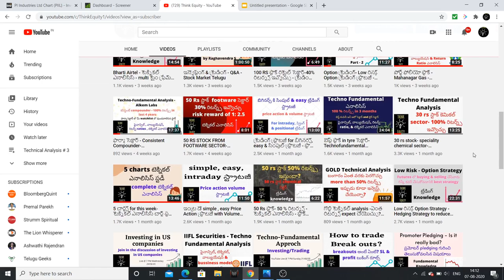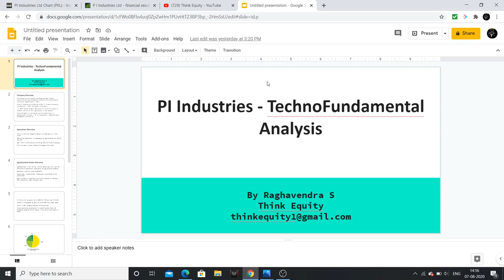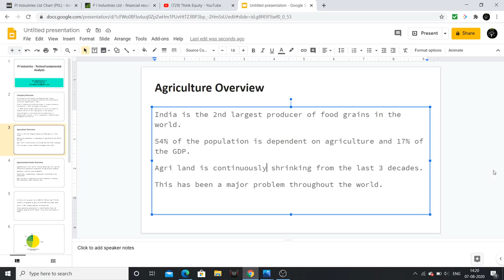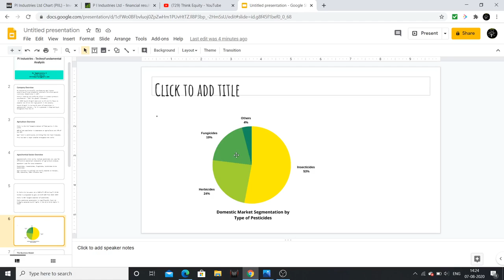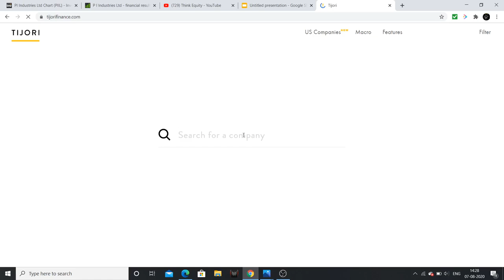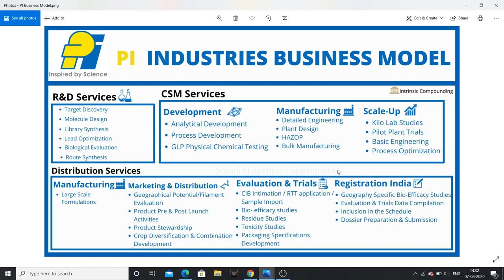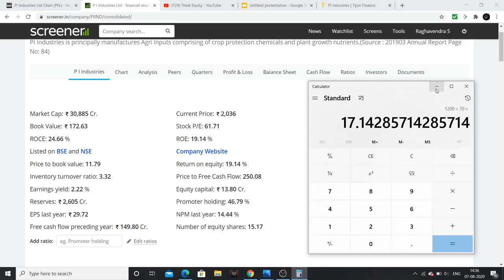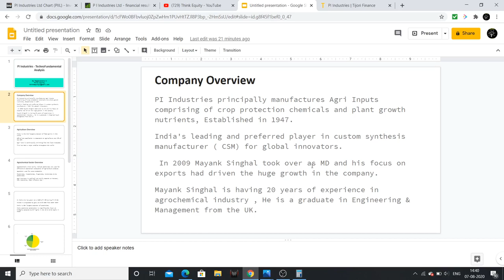తెలుగు- PI Industries - Fundamental, Technical, Financial, Valuation & Return Ratio Analysis స్టాక్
PI Industries can be considered on of the companies in an Investors portfolio. The reasons were clearly explained in the video.
I had analysed the valuation, technical, return ratios, discussed about the business model of the company.

1. Bulls, Bears & Other Beasts, by Santosh Nair

2. Trading in the Zone by Mark Douglas

3. Stocks to Riches, by Parag Parikh

4. Coffee Can Investing , by Saurabh Mukherjea

5. The Unusual Billionaires, by Saurabh Mukherjea

1. Value Investing & Behavioral Investing, by Parag Parikh

2. Secrets for Profiting in Bull & Bear Markets, by Stan Weinstein

3. The little book of Market Wizards, by Zack Schwager

4. University of Berkshire Hathway, by Corney Wren

5. Investment Analysis & Portfolio Management, by Prasanna Chandra

1. The Dhandho Investor
2. Common Stocks and Uncommon Profits
3. One Up on Wall Street
4. Learn to Earn
5. The Unusual Billionaires
6. Reminiscence of a stock operator

Technical Analysis Books:
1. how to make money trading with charts
2. Technical Analysis and Stock market profits

Some Self-help books I recommend to read:
1. Power of your Sub- Conscious Mind
2. Think and Grow Rich
3. The Steve Jobs Way
4. Ted Talks
5. Crush It
My Video gear:
1. Samsung Galaxy S8
2. Dell Laptop
3. Microphone
4. Gorilla Pod